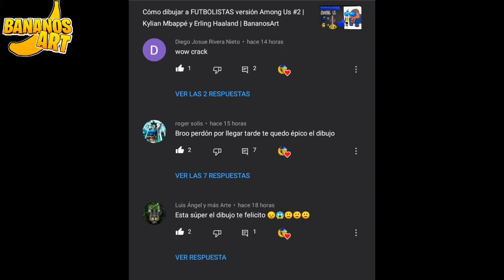Dibujando a CRASH versión Among Us | Crash Bandicoot | BananosArt